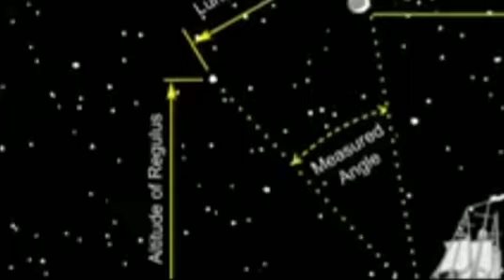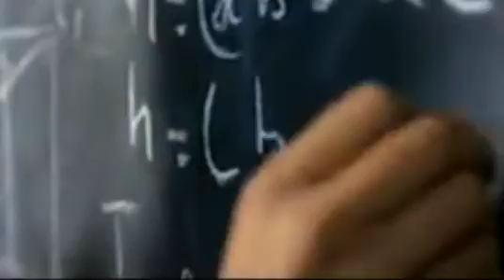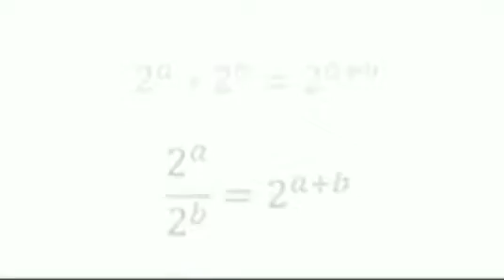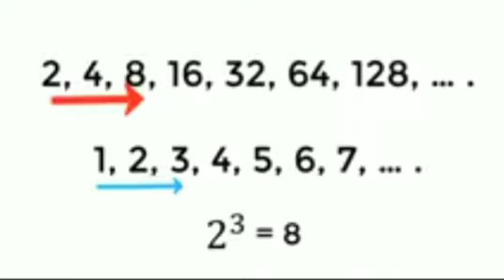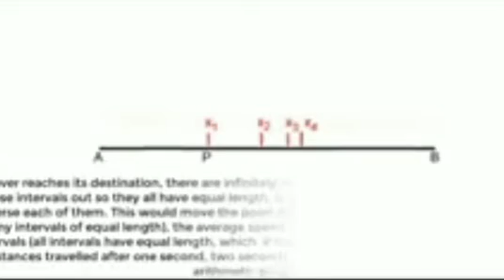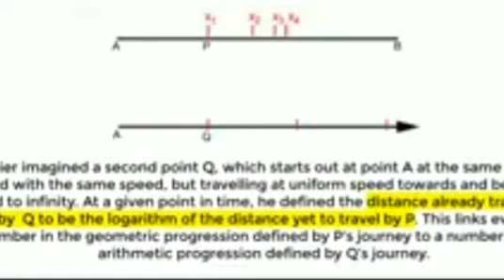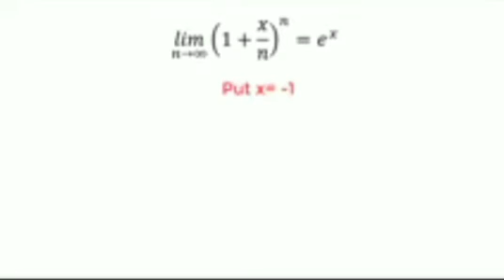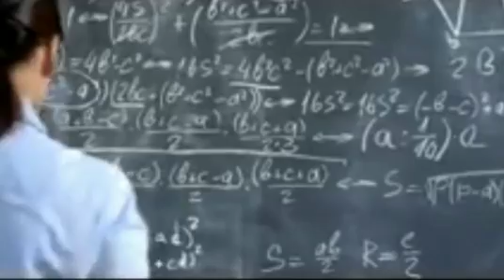Log का महत्व || Importance of Logarithm in mathematics